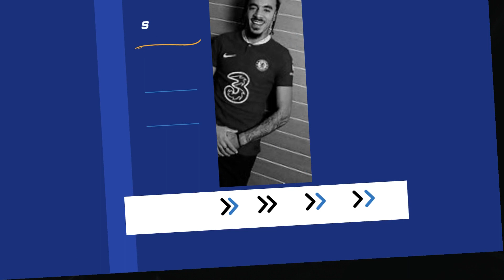EPL JANUARY TRANSFERS 2023